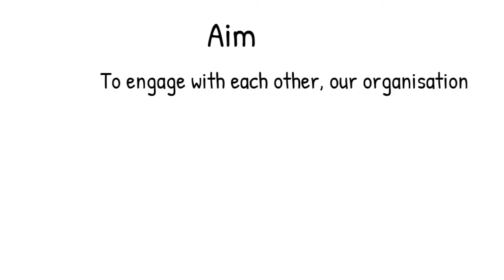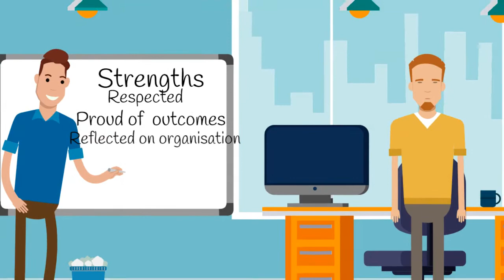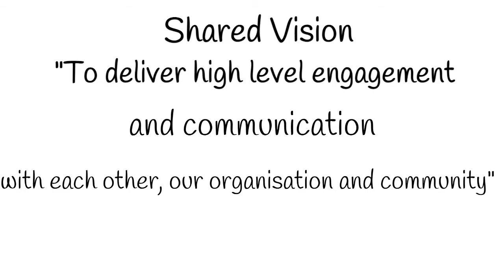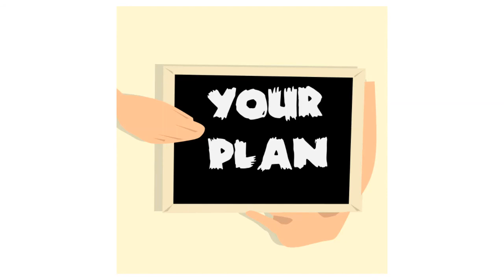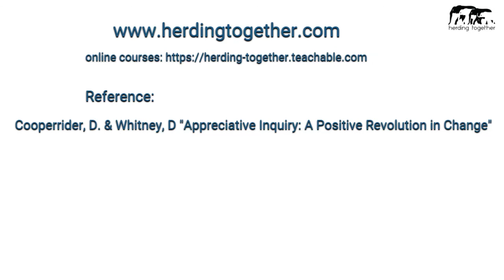Appreciative Inquiry: The 5D process in Action Team Building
The 5D process in Appreciative Inquiry is incredibly flexible and can be used in a number of situations.
One of these situations is in team building.
This video walks us through this process in action.
Although, the story is a created narrative it is based heavily in experience and actual events.